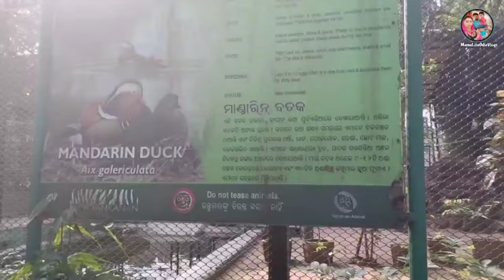ଆସନ୍ତୁ ବୁଲିଯିବା Nandankanan Vlog ( part 2 ) | mama litu odia vlog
ଆସନ୍ତୁ ବୁଲିଯିବା ନନ୍ଦନ କାନନ Nandan kanan video Part 2 |   nandankanan vlog | mama litu odia vlog

ZOOLOGICAL PARK
Amidst the natural beauty of natural forest adjacent to Chandaka-Dampara Wildlife Sanctuary, Nandankanan lies in the vicinity of Kanjia lake. This site covers a portion of Krishnanagar and Jujhagarh Demarcated Protected Forests (DPF) and close to Baranga Railway station on Howrah-Chennai route. Geographically it is located between 200 23' 08" to 200 24' 10" North latitude and 850 48' 09" to 850 48' 13" East longitude (Survey of India Toposheet No. 73 H/15-NW).

The very name of “Nandankanan”, in mythology, delineates the ecstatic but imaginary beauty of the celestial garden. It also indicates the real beautiful spots par excellence on earth, where one can see the panoramic views of nature and appreciate the glamour that exists in the external morphology of plants and animals.

The zoo is enriched with 210 enclosures with at Nandankanan. It has the significance of having both the cages and open moat enclosures. There are 116 cages and 94 open moated enclosures to house all the captive animals of Nandankanan. It has the glory of having 156 species of animals which includes 41 spp. mammals, 83 spp. birds, 26 spp. reptiles and 6 spp. of amphibians. Nandankanan has huge number of animal collections. There are 3004 no animals, including 1175 mammals, 1546 birds, 262 reptiles and 21 amphibans. In these 156 species, 103 are indigenous and 53 are exotic.There are 15 spp of mammals, 120 spp of birds, 15 spp of reptiles, 85 spp of butterflies which are freely move inside the sanctuary.

Nandankanan is the only zoo in India with the credit of having Patas monkey (Erythrocebus patas), Eastern Rosella (Platycercus eximus) and Open-billed Stork (Anastomus oscitans). Besides, it has the glory among the 2 zoos in India having Orang-Utan (others in Kanpur Zoological Park, Uttar Pradesh), Indian Pangolin (others in Jhargram Zoo, West Bengal), Spotted Munia (Others in Sayajibaug Zoo, Gujurat) and Burmese Python (others in Culcatta Snake Park, West Bengal). It is among the three zoos of India having Green-winged Macaws and Cinereous Vulture.

Nandankanan has created its unique place for successful captive breeding of endangered Gharials in 1980. Birth of white tiger from normal coloured tigers has given a special place to Nandankanan over the world as one of the major host zoo for the white tigers. The other significant breeding success of Nandankanan includes Indian pangolin (1971), Mouse deer (1972), Malayan Giant squirrel (1974), Sloth bear (1978), Mugger (1982), Himalayan Black bear (1982), Lion-tailed Macaque (1983), Brow-antlered deer (1984), Salt water crocodile (1985), Indian porcupine (1986), White necked stork (1986), Caiman crocodile (1990), Water monitor lizard (1996), Swamp deer (1998), Chimpanzee (1999), Grey heron (2000) and Siamese crocodile (2010), ratel 2012 and many free living animals including Open billed storks.

It is the host zoo for white tigers. White tigers were born to normal coloured parents in 1980, a unique event in the world. First zoo in the country where endangered Gharials were born in captivity in 1980.

A unique White tiger safari was established in the Zoological Park on 1st October 1991. It is the 1st White tiger safari in India. Wonderful site for wildlife conservation and education where one can experience integration of ex-situ and in-situ conservation of wild fauna and flora.

Presence of Kanjia Lake-A wetland of National importance (2006).
Conservation Breeding Centres for Indian Pangolin and White backed vultures.
Nandankanan has largest enclosures for housing Gharials and Hippoptamus.
Second Largest heronry for open billed storks (more than 12,000) in Odisha.
Has Captive Fodder farm (over 33 Acs.) and a Slaughter house to cater the dietary needs of animals housed in the Zoological Park.
First zoo in the country to become a member of World Association of Zoos & Aquariums (WAZA).

nandan kanan video
nandankanan vlog
nandan kanan video bhubaneswar
nandankanan video 2023
mama litu odia vlog
odia vlog
odia
nandankanan boating
nandankanan video song
nandankanan video status